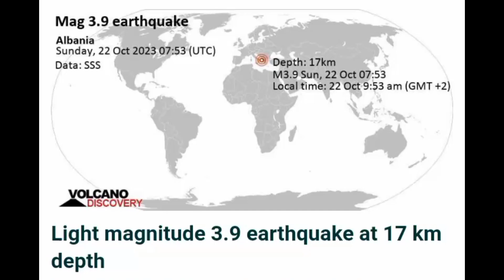Tërmeti i sotëm tronditi Vlorën, Shqipëri, 22 tetor 2023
Lajmet më të fundit për tërmetet erdhën nga deti Adriatik, afërsisht 49 kilometra në jug të qytetit të Vlorës, Shqipëri, të dielën, 22 tetor 2023, në orën 09:53 me orën lokale. Ky tërmet është konfirmuar me magnitudë rreth 3.9 ballë të shkallës Rihter dhe ka ndodhur në një thellësi rreth 17.0 kilometra nën nivelin e detit.

Epiqendra e këtij tërmeti ka qenë në koordinatat gjeografike 40.03° gjerësi gjeografike jugore dhe 19.54° gjatësi gjeografike lindore, dhe siç raportohet nga Shërbimi Sizmologjik Serb (SSS), ky tërmet mund të kategorizohet si një tërmet i lehtë lëkundje.

Ky incident është një pikë kryesore për studiuesit dhe ekspertët e sizmologjisë, sepse kjo zonë njihet se përjeton shpesh aktivitet sizmik. Rritja e të kuptuarit të tërmeteve dhe përpjekjet për të zbutur rreziqet e tërmeteve janë shumë të rëndësishme për të mbrojtur banorët vendas dhe infrastrukturën.

Qëndroni vigjilentë dhe të informuar në lidhje me zhvillimet e mëtejshme në lidhje me këtë tërmet dhe sigurohuni që të ndiqni udhëzimet e sigurisë të lëshuara nga autoritetet lokale. Ne do të vazhdojmë të monitorojmë këtë situatë dhe të ofrojmë përditësime sipas nevojës.